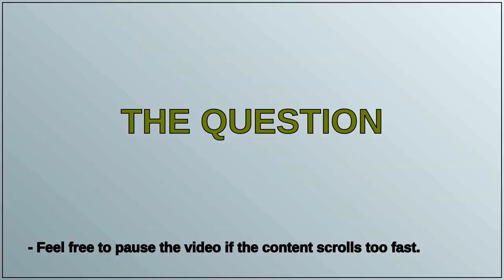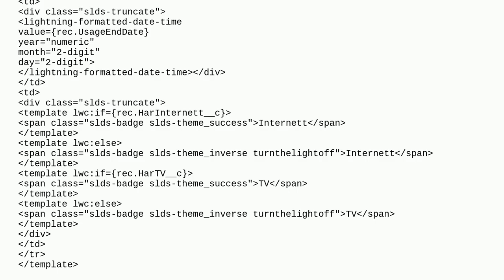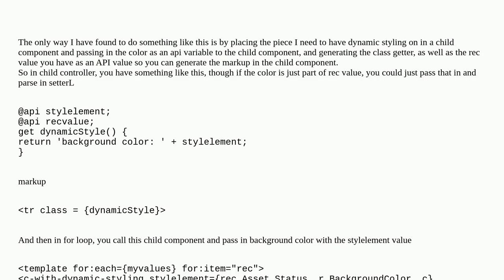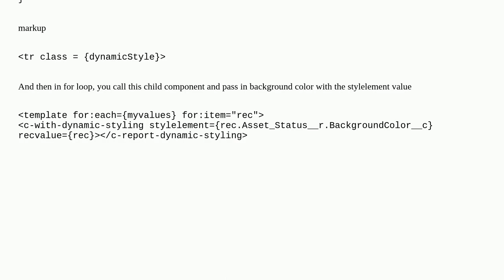Salesforce: LWC foreach : Evaluate each iteration and format styletags on each row in a table pos...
LWC foreach : Evaluate each iteration and format styletags on each row in a table possible?

A special thanks goes out to the community

  css lightning-web-components